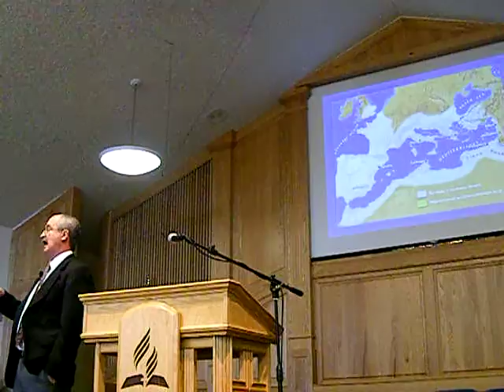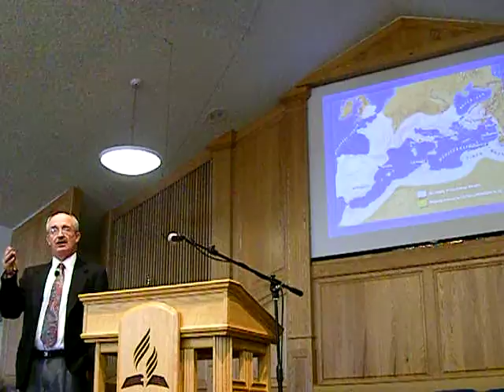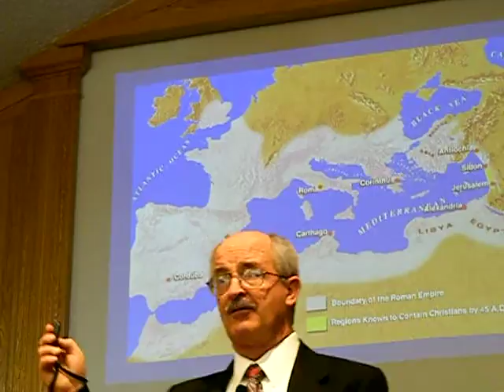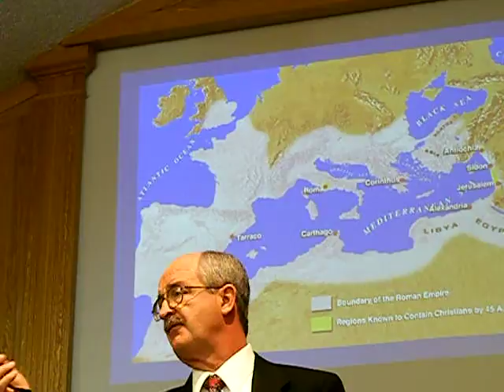the sermon/song service at the nampa idaho first service pt 6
the nampa idaho seventh-deay-adventist church pt 6